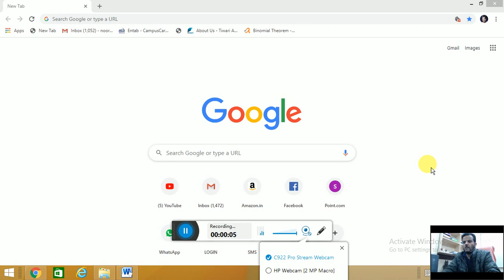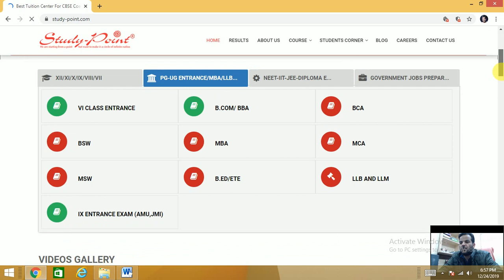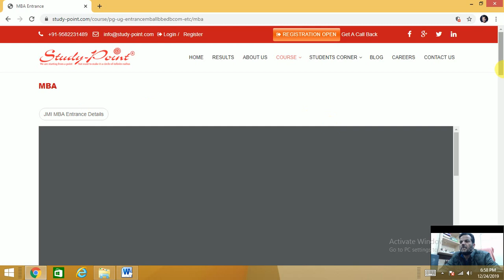How to Download PDFs of entrance papers from website